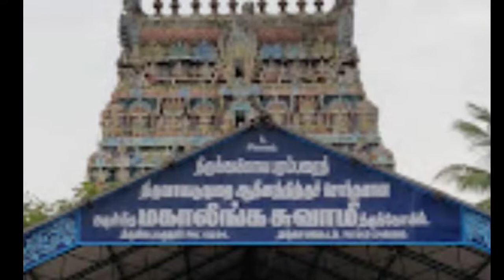அள்ளித்தந்த வெள்ளியில் சிவாலயங்களின் தொகுப்பு -6 திருமதி ரூபா மதுரை